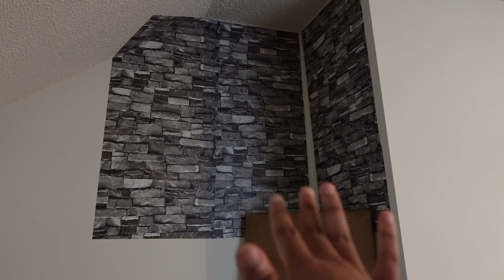ROOM TRANSFORMATION 2023 || amazon finds + temu finds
Link to mirror: Otlsh Floor Mirror, 58"×18"...

Link to led lights: Govee LED Strip Lights, 32.8FT...

Link to bed set: Sweet Home Collection 7 Piece...